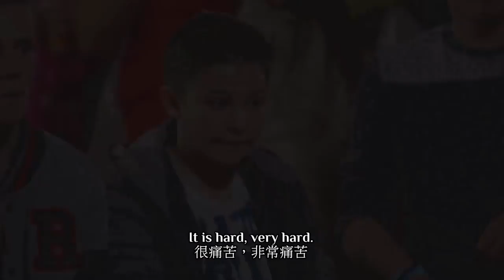Bars Melody Hope＃兩位男孩演出超過2000萬人點閱反霸凌神曲（中英字幕）